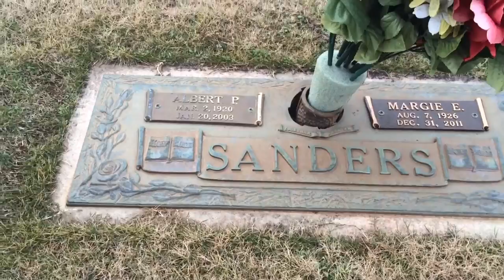ZUMBA TIME | Vlog 45